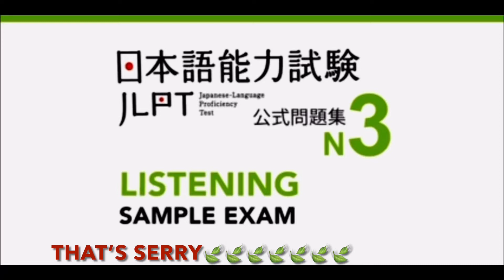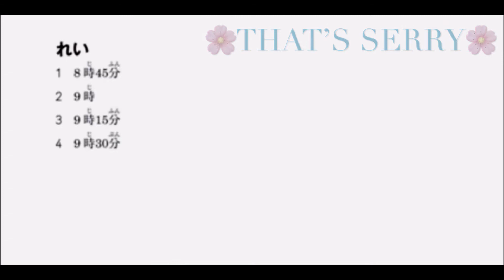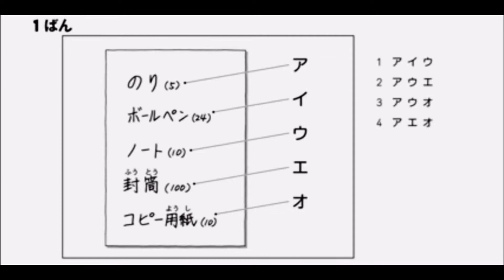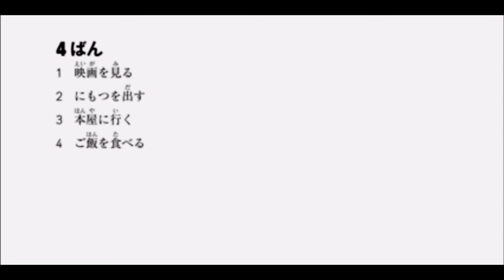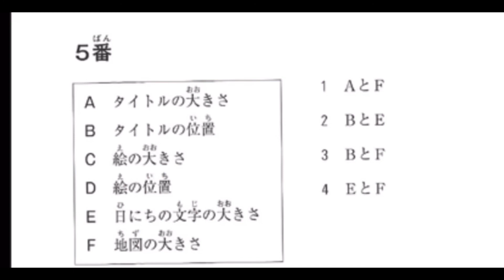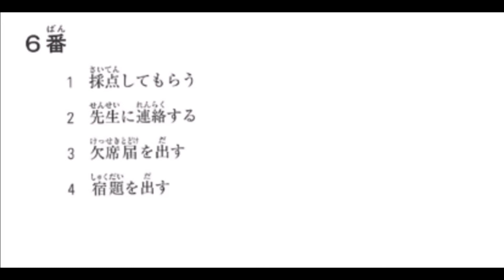N3 listening sample exam short video 🍃🍃🍃🍃🍃🍃🍃🍃🍃🍃🍃🍃🍃🍃🍃🍃🍃🍃🍃🍃🍃🍃🍃🍃🍃🍃🍃🍃🍃🍃🍃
Learn Japanese languages📚
Please keep in touch 👍
Be positive♥️
日本語を学びましょう
Nihongo wo manabimashou
(Let’s learn Japanese Languages)
Do what to you want to do ⛩
Anata ga shitai koto o shimasu
(あなたがしたいことをします)
Life is beautiful❣️
Do not waste your time 🌸
N3 listening test